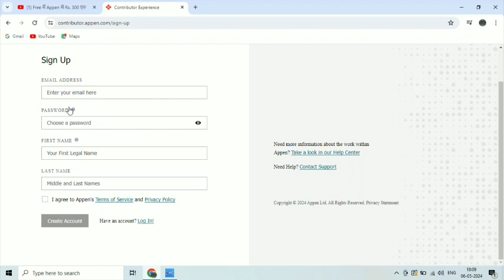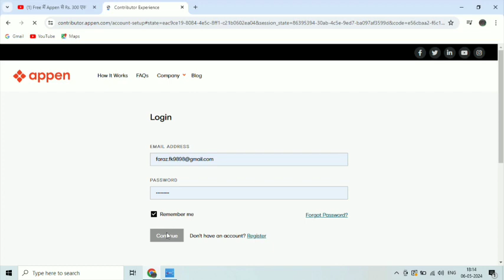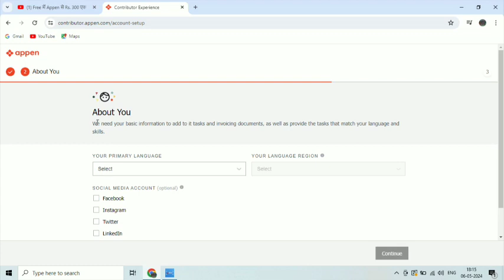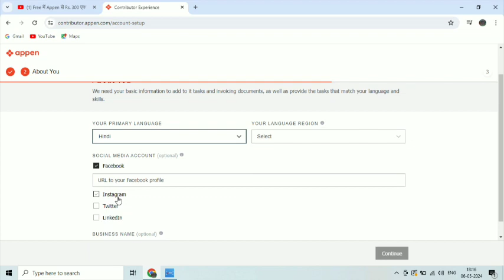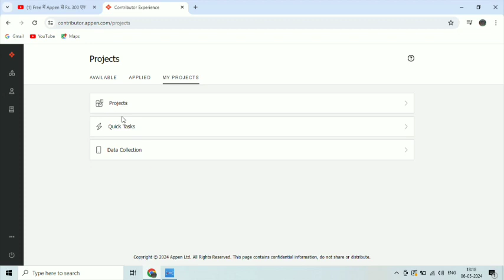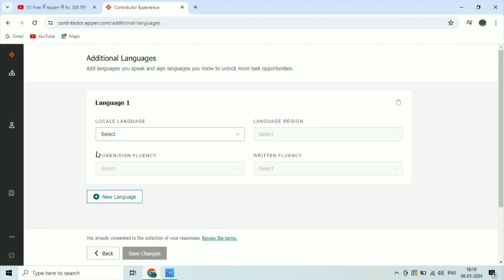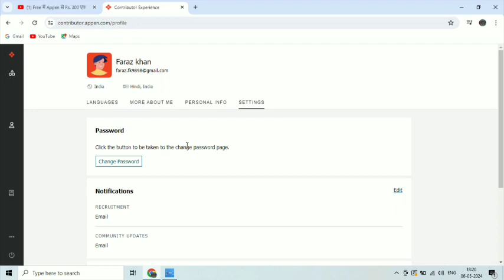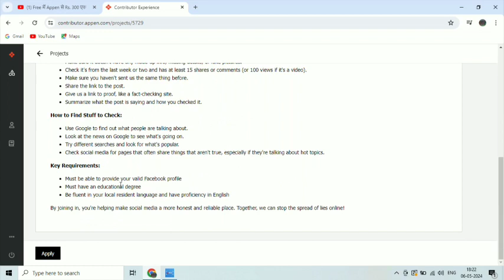How to earn money online| online earning | ghar baithe paise kaise kamaye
Title